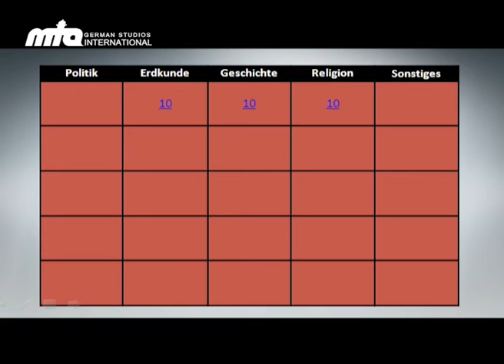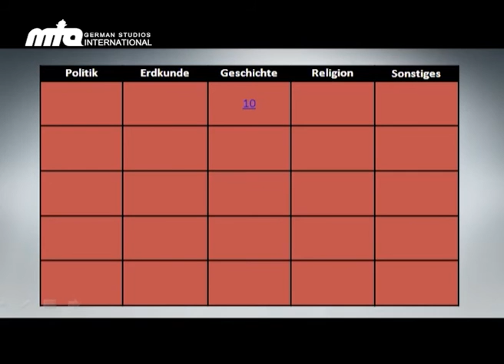MTA Quiz - Folge 3